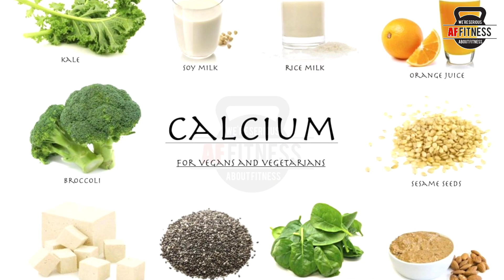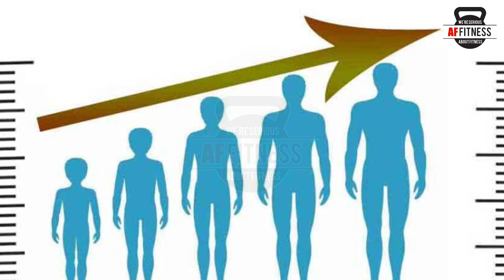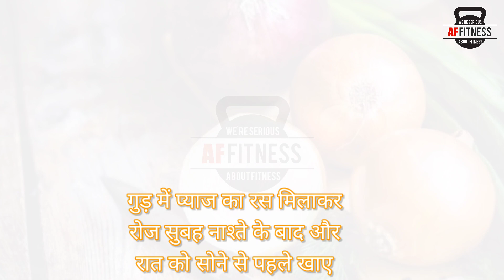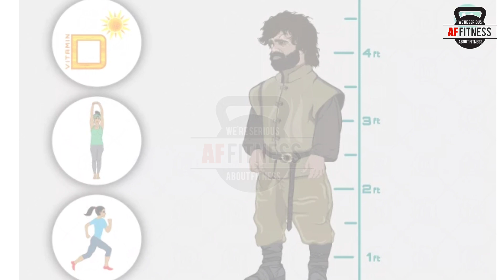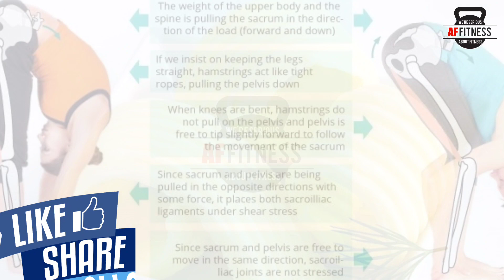24 की उम्र के बाद भी हाईट कैसे बढ़ाए / height badhaye in tariko se / height badhaye / part 3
video description 👇
इस वीडियो में मैंने आप को बताया है की किन नुस्खों से आप अपनी लंबाई बढ़ा सकते है और ये पार्ट 3 के वीडियो है इसको समझने के लिए आप को पहला और दूसरा वीडियो देखना पड़ेगा .

1)This video has no negative impact on the original works (It would actually be positive for them)
2)This video is also for teaching purposes.
3)It is positively transformative in nature.
4)I only used bits and pieces of videos to get the point across where necessary._________________________________________________________________________________________________
mohd Asif
lucknow uttar pradesh
proudly Indian 💖
AF FITNESS